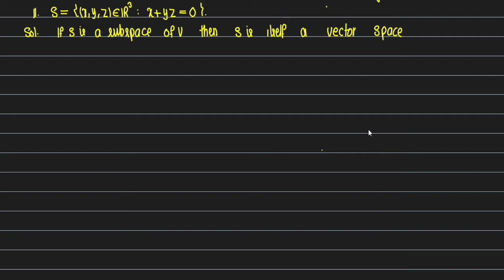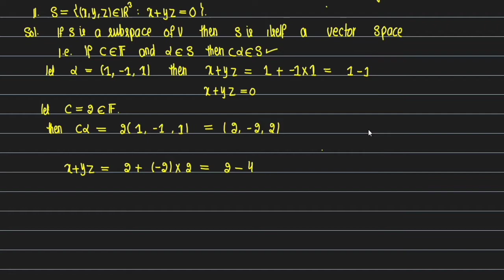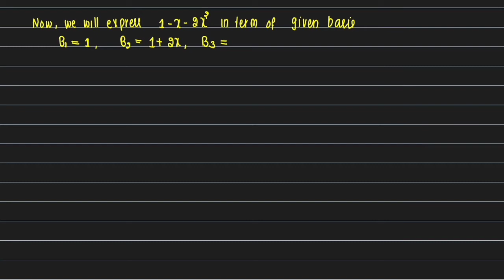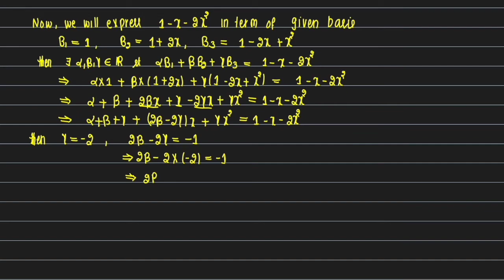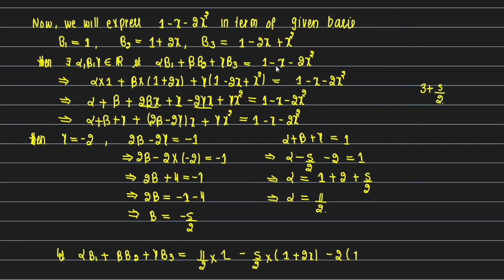MTE-02 (Linear Algebra) IGNOU Solved Assignment 2021 Questions 02